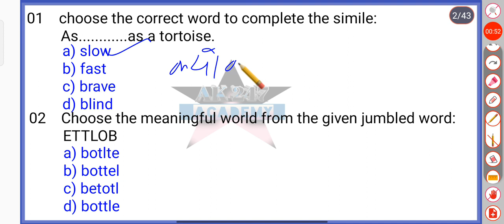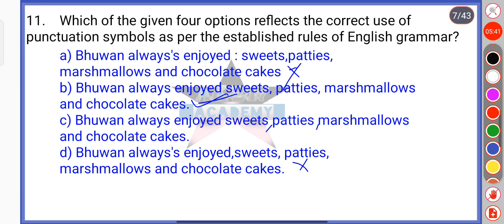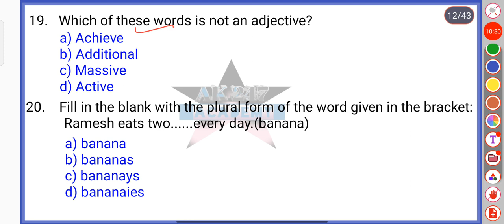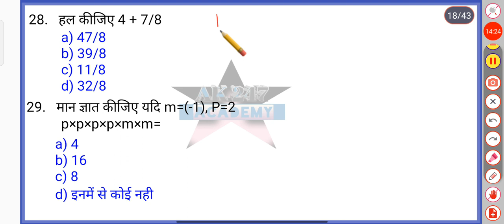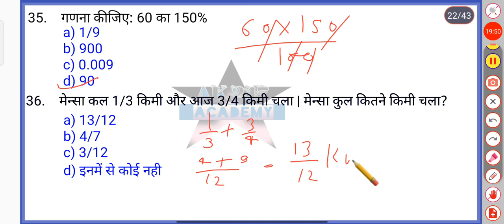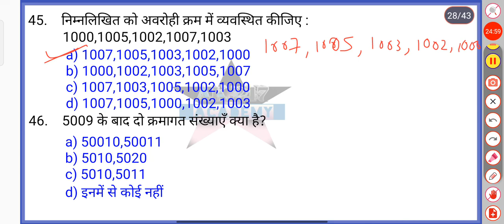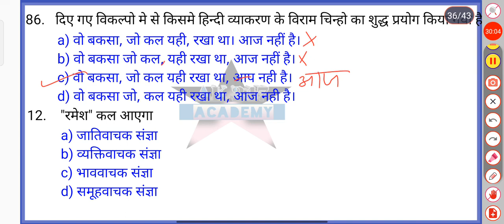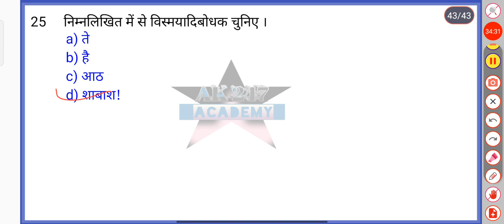ALLAHABAD HIGH COURT CLASSES/ HINDI/ENGLISH/MATH/MOCK TEST 01/ALLAHABAD HIGH COURT GROUP D/ By AK247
preparation of Maths For Allahabad High Court group D/ इलाहबाद उच्च न्यायालय ग्रुप D के लिए गणित की तैयारी